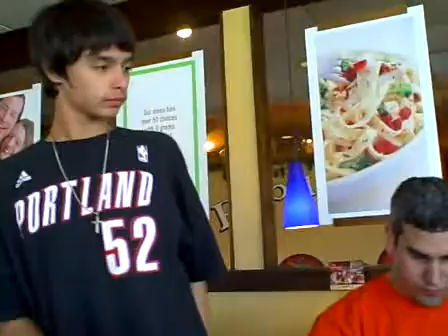Avery Floresca Pre-Bday Party at Fazoli's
Floresca family and Margolis Family sit down at Fazoli's after Church.  Dillon, Ashlyn, Jennifer and Joe give Avery his 1st presents.